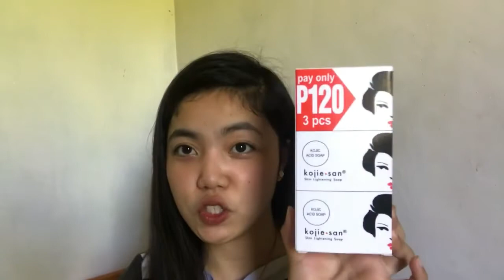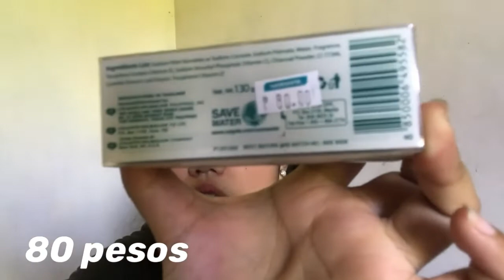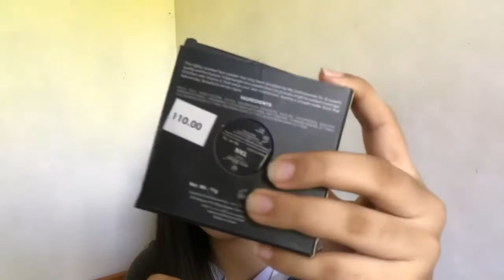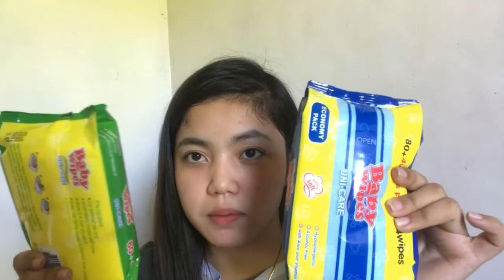WATSONS HAUL 2020!! (Quarantine Edition)+SKINCARE & BODYCARE |KIM DABU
Hi! I'm Kim Dabu, I hope you like it and enjoyed guys sana patuloy po kayong manuod sa mga videos ko Godbless you all:)

FAQ's:
Age: 19
Camera: iPhone 7+
Editing Software: Kinemaster & Videoleaf